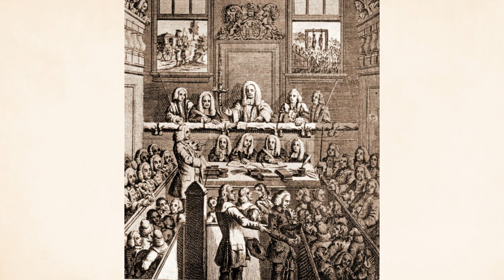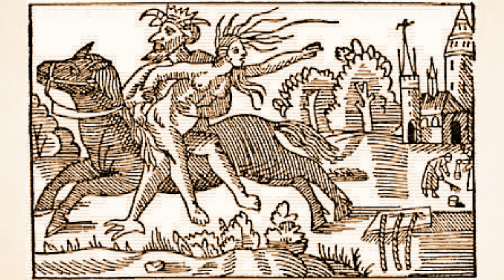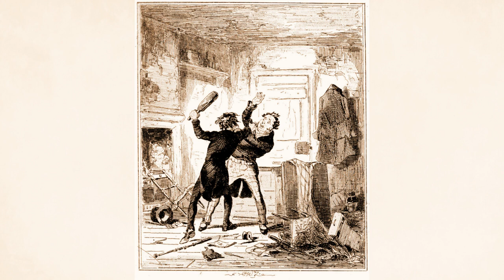A History of Witchcraft: 10. Irish Demons and Spirits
The Irish were not exempt from witchcraft scares, but while the Devil may have played a secondary role in UK witchcraft, Old Scratch was front and center and an ever present threat in Eire. Witches were real, of course, but it was Satan who was the primary antagonist. Spirits of the dead were also a common fear.
Sir Talkalot reviews several documented episodes that involve the Devil, a vengeful ghost, and the  Devil back again. These incidents -- at least the non-supernatural parts -- really happened and the stories are taken from  contemporary sources. Viewers are reminded that over 600 years, the tales may have been embellished a bit.